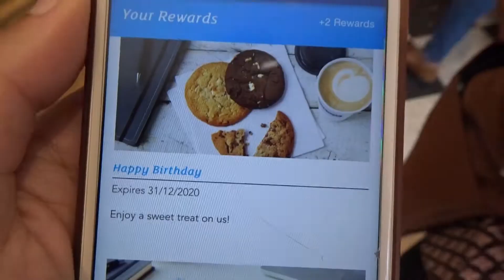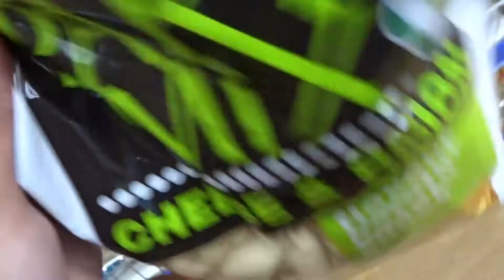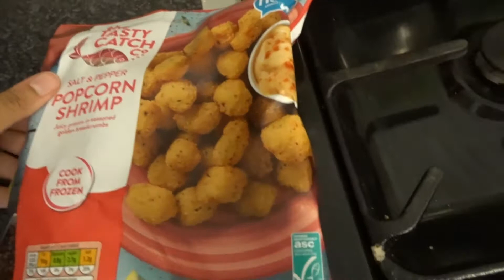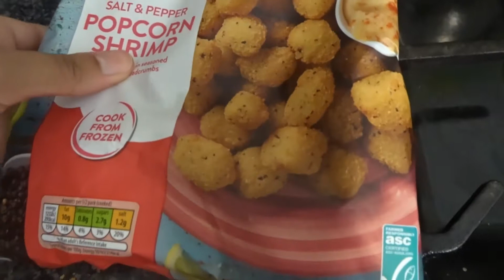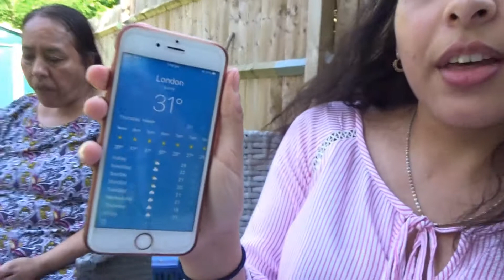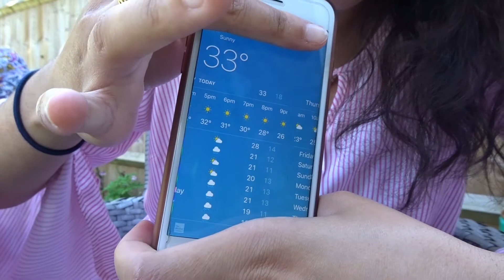Saying YES to my MUM for 24 HOURS | Anisah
Saying YES to my mum for 24 HOURS!